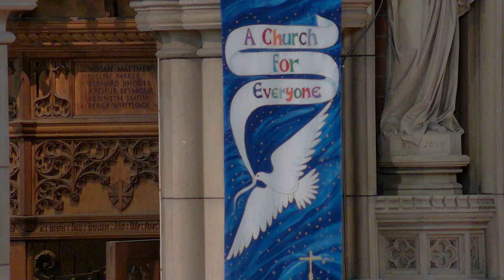Fourth Sunday of Lent: Mothering Sunday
Livestream - St John's Service on 19th March 2023
Sermon: Rev'd Cathy
Prayers: Jill Raggett